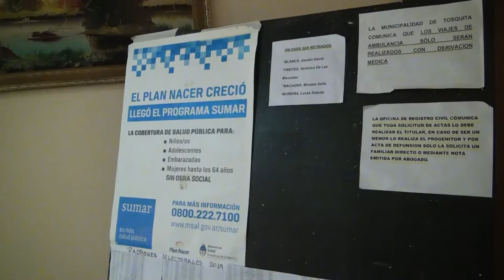LUIS GASPAROLO INTENDENTE DE TOSQUITA AYUDA PARA LA RED DE CLOCAS DESDE LA PROVINCIA